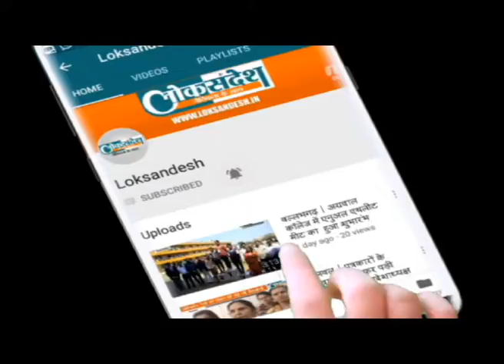विपुल गोयल ने स्लम बस्ती के लोगों के साथ मनाया दिवाली मिलान समारोह│Slum settlement Faridabad